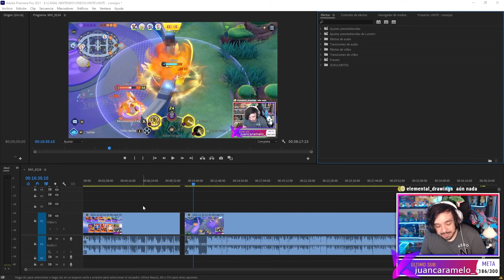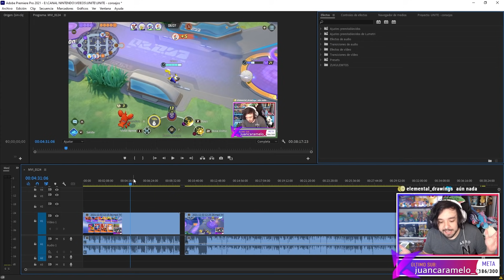El problema más grave en Pokémon Unite